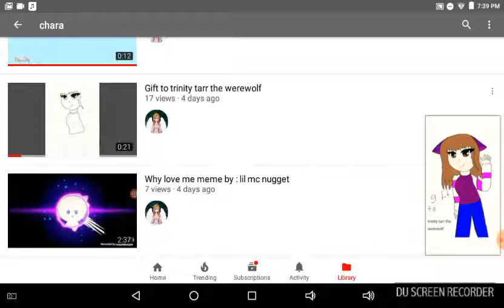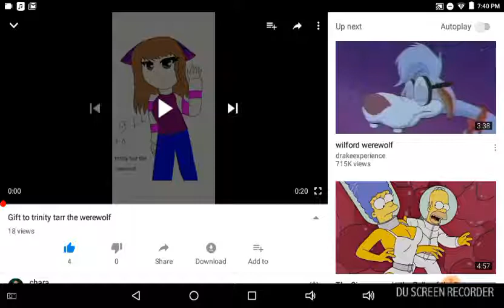Subscribe to chara she's great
She draw me maybe she will draw you guys =3